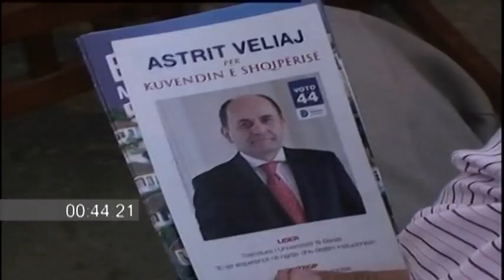Astrit Veliaj ne Berat